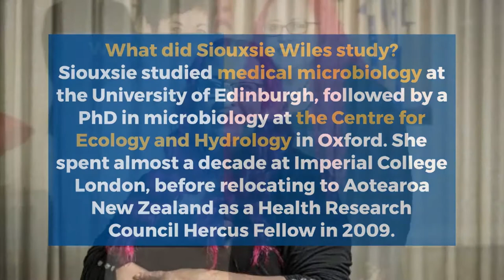Siouxsie Wiles Age, Lifestyle, Net worth, Daughter, Birthdate, Wikipedia, Family, Date of Birth, Bio